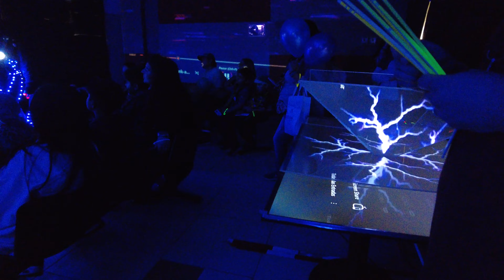Stand tic - ciberespacio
pequeña presentación a niños sobre ciberseguridad.
Hospital Abierto HEGC 2023